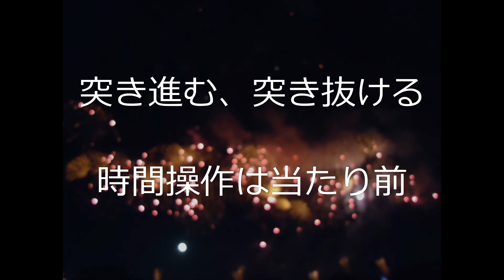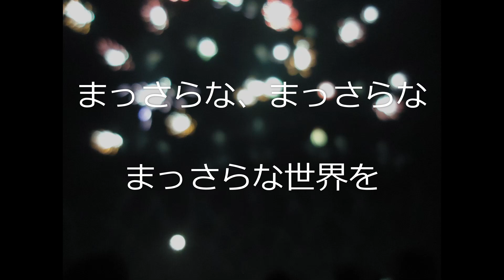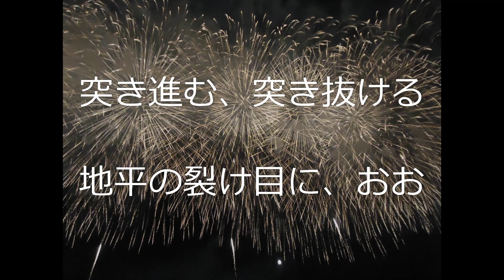【オリジナル新曲】電撃竜巻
電撃竜巻　Electric Shock Tornado

YouTube仲間にインスパイアされて、この歌を作りました。
I made this song inspired by my YouTube friends.

[Chorus１]
おーおお、おおおー、おお
まっさらな、まっさらな
まっさらな世界を
突き進む、突き抜ける
時間操作は当たり前
空間移動もお手のもの
地平の裂け目に、おお
銀河が光る
Oh my Muse

[Verse 1]
宇宙から地球（ほし）を見たら
海が広がる
創造のビッグ・ウエイブうねる
おお、ビートが
夢のビートが
電気ショックの竜巻みたいに
地表を裂く

[Chorus]
銀河が光る
Oh my Muse

[Verse 2]
地上から空を見たら
宇宙が群れてる
創造のビッグ・バン光る
おお、ビートが
夢のビートが
宇宙を渡る

[Chorus]
銀河が光る
Oh my Muse